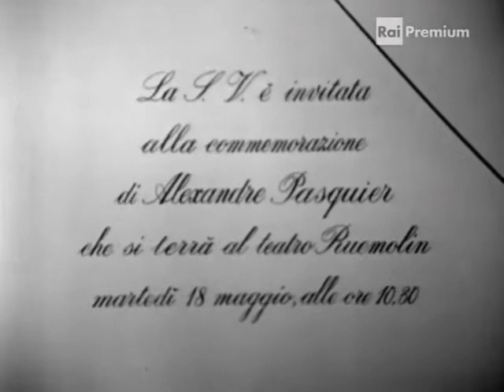SCENEGGIATO TV 1971 "UN UOMO SENZA VOLTO" A.LUPO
1971 Un uomo senza volto
Pierrette Caillol
Regia: Leonardo Cortese
Data: 03/09/1971
Canale: Secondo Programma
Interpreti: Agnès Burtin: Ilaria Occhini; Alexandre Pasquier: Alberto Lupo; Germaine Mareuil: Anna Caravaggi; Ispettore Reval: Adolfo Milani; Janine Barillier: Stefania Corsini; Marthe Poncelet: Elena Zareschi; No?lle Joubert: Olga Villi; Simone Mallejac: Milla Sannoner;